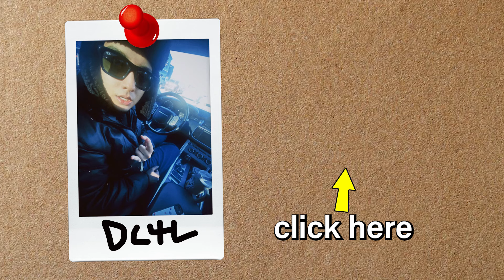I Went To The Biggest Parade In Canada (Vasakhi)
I explore the biggest parade in Canada and shutdown the streets after a hockey game…

Socials